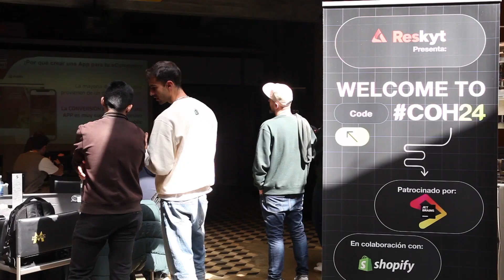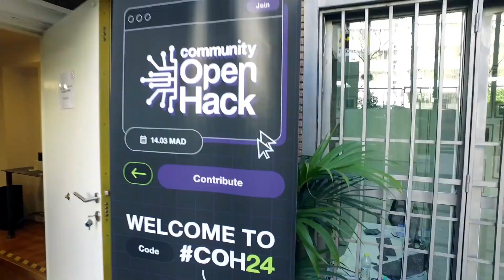COH24 - CommunityOpenHack24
El primer hackaton opensource de Shopify en España